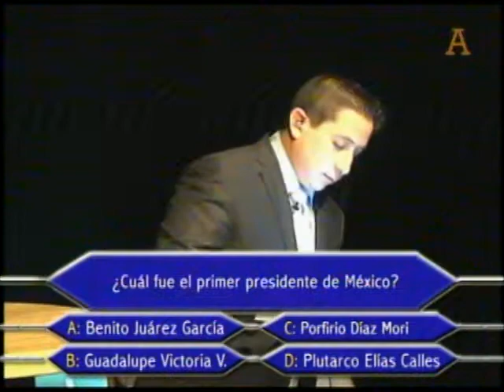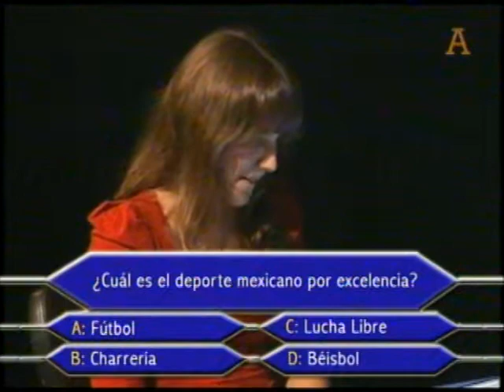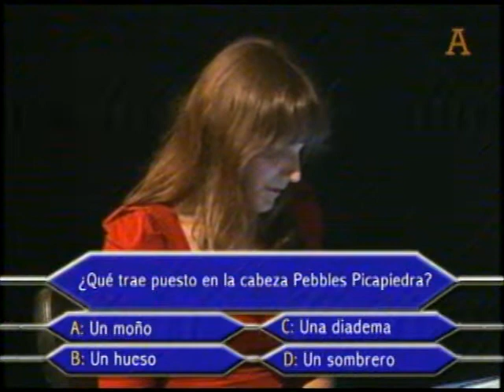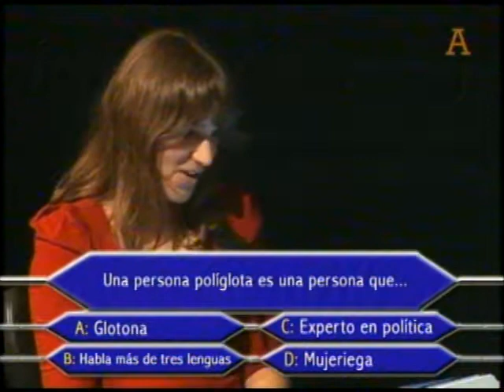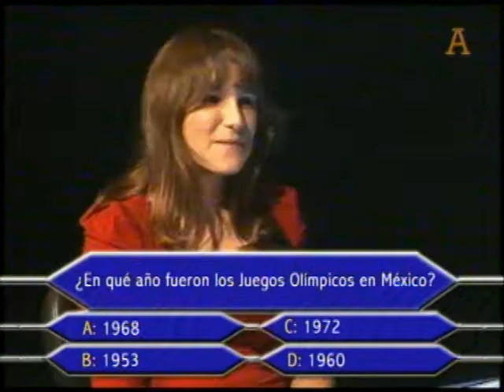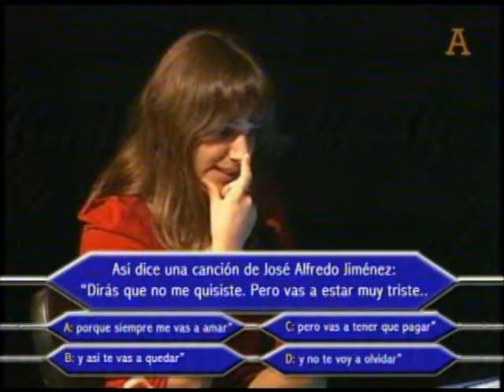"Quién quiere ser millonario" Anáhuac Cancún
Programa de televisión realizado para la asignatura "Televisión pre-producida". Escuela de Comunicación de la Universidad Anáhuac Cancún.  Noviembre 2012.